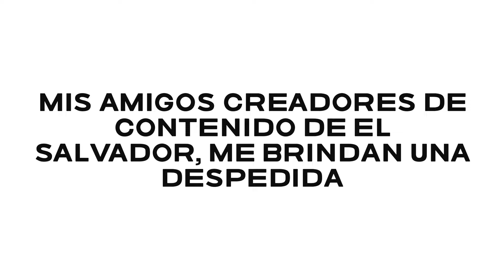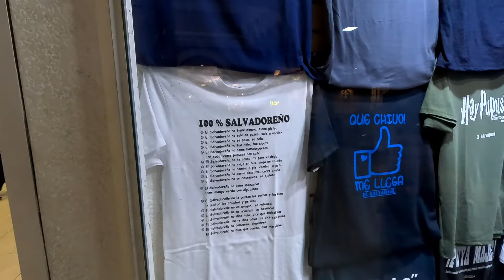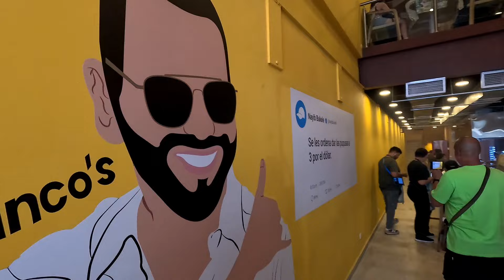Mis amigos @ElSalvadorDrone @loscabalessv @CIENARTES y @evercabrera1000 me dan una despedida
Mis Amigos creadores de contenido @evercabrera1000 @ElSalvadorDrone @CIENARTES y @loscabalessv me brindaron una despedida en elsalvador elsalvador